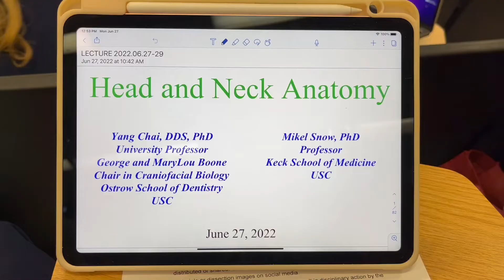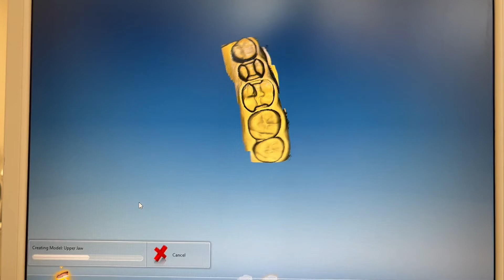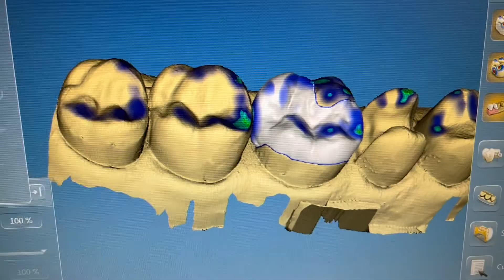D2: Week 9-Dissecting a Human Being in Dental School!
Hi everyone!
This week was quite different than anything that I have experienced at dental school thus far. This week we were able to visit USC's Medical School and begin head and neck dissections on a donor. It was a very eye opening and educational experience. We also had CAD/CAM scanning rotations this week and lectures, lectures, and more lectures! I hope you enjoyed this week and I will see you again next week!